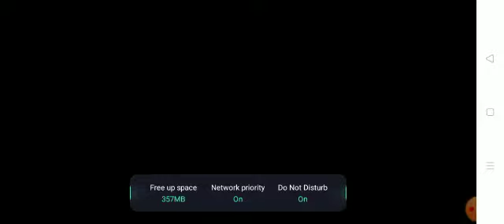Pokemon game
Video from Selvi Venkatesh